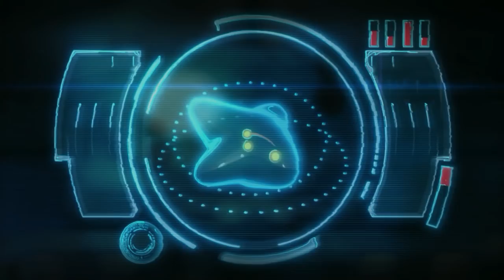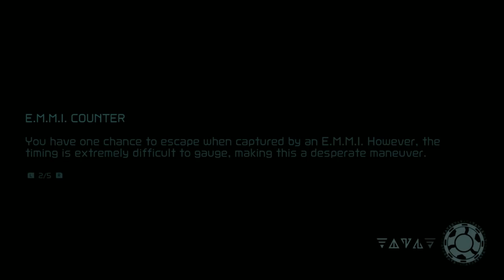My First Time Playing A Metroid Game! METROID DREAD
wow this game is way better than i had expected and i barely did anything, im sorry the video was so short but the amount of recording trouble i had was painful!!
Game was really good im excited to play more tomorrow... also SAMUS